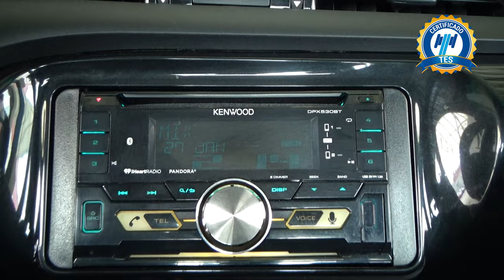Toyota / Hilux / 2018 - 24782